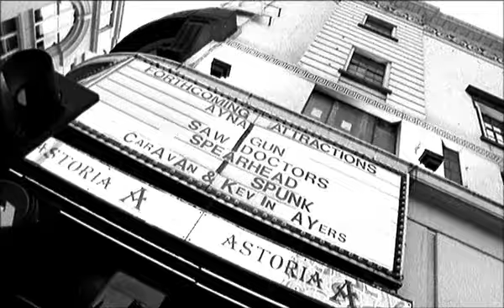David Walliams, Paul Kaye and Virgil Tracy are Spunk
WRATH is a half hour spoof documentary about the angriest band in Britain, Spunk. Wrath features Paul Kaye as Seamus Webb, the lead singer of Spunk, David Walliams as the miserable bass player and Virgil Tracy as the drummer, Brian. Composer David Arnold plays himself, and Scottish comedian Elaine C Smith plays Seamus' Mum.